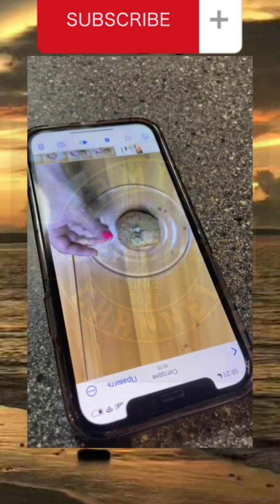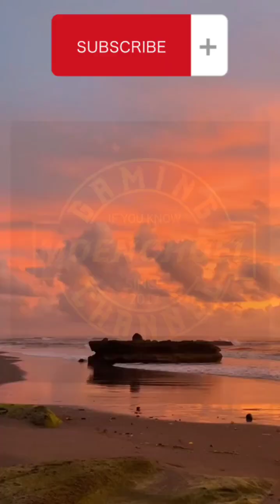meme Kocak Bapack Bapack downblouse